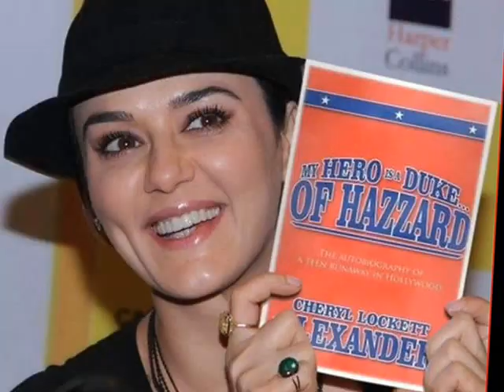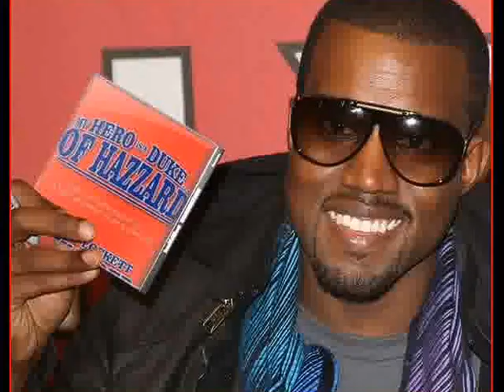MY HERO IS A DUKE...OF HAZZARD 2015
WISHING YOU AND YOURS A HAPPY AND PROSPEROUS NEW YEAR!!